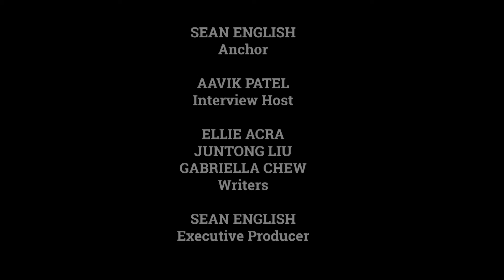Watching Washington - September 23, 2022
Watching Washington is a production by the Brian Lamb School of Communication at Purdue University. Students in COM 497 produce a weekly broadcast where they recap headlines from Washington, D.C. and host one-on-one interviews with special guests on topics related to public affairs and the upcoming 2022 Midterm Elections.